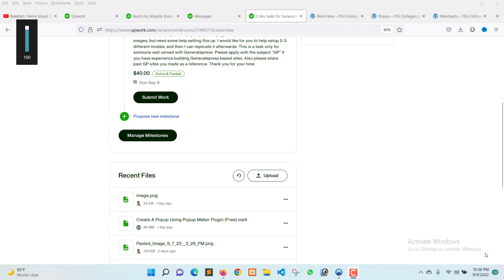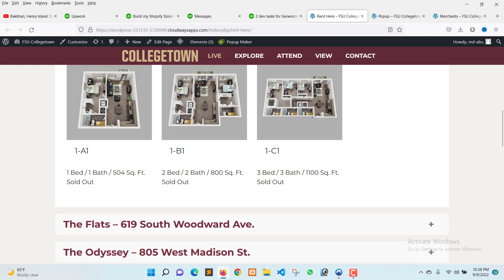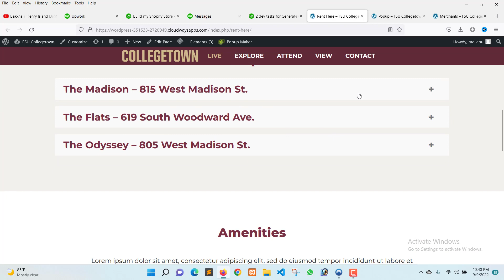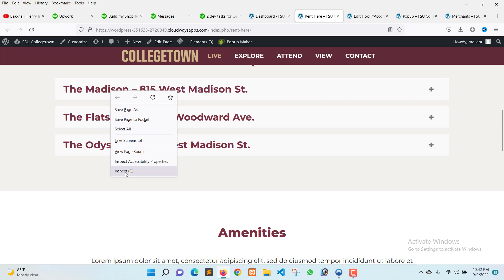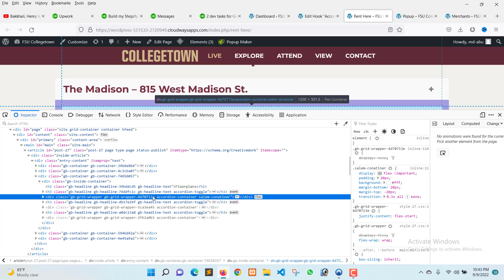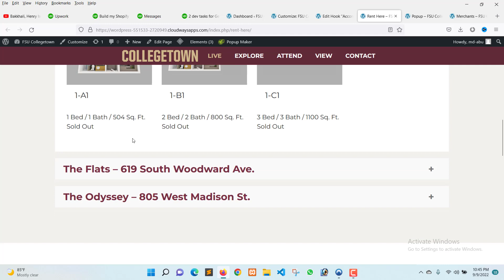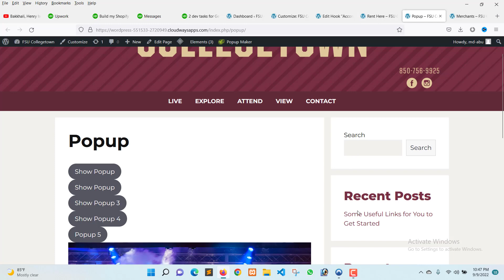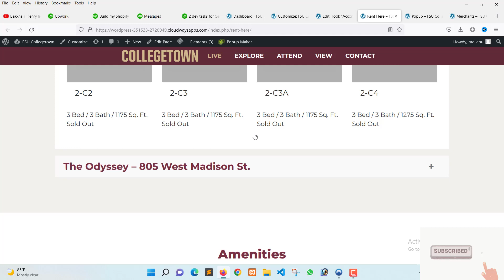Create a custom accordion and popup in wordpress part-1 (50$)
Upwork live project - Create a custom accordion and popup in wordpress  |  লাইভ প্রোজেক্ট
Budget = 50$

ভিডিওটা ভালো লাগলে লাইক দিন, কমেন্ট করুন এবং আপনার বন্ধুদের সাথে শেয়ার করুন । ধন্যবাদ ।